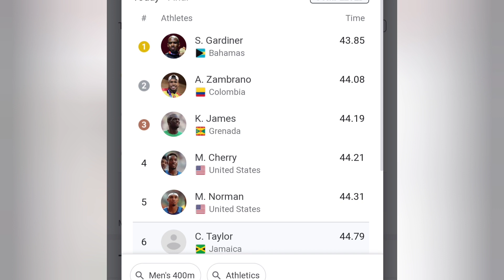men's 400m final tokyo 2021 | Full Race